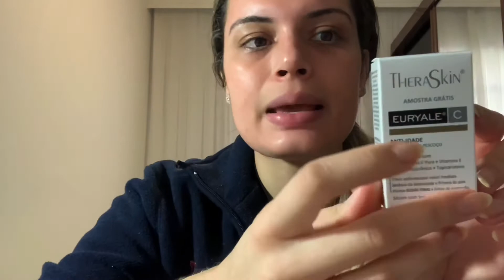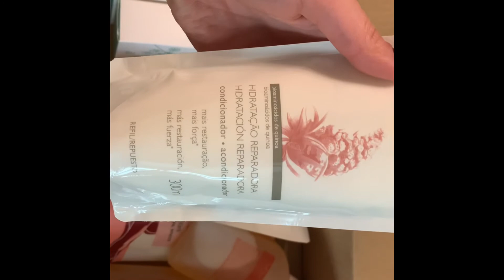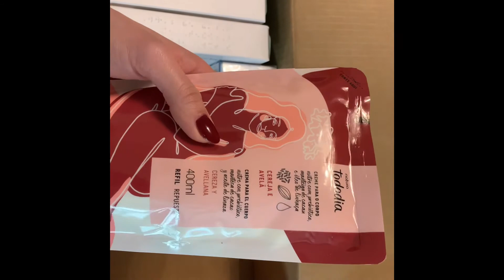VLOG: CUIDADOS PÓS MICROAGULHAMENTO | Paula Rabelo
Oi, gente. Vídeo diferente hoje. Fiz microagulhamento e gravei pra vocês como é o pós. Não consegui gravar o procedimento em si, pois é difícil eu mesma gravar enquanto a médica está fazendo. Mas espero muito que gostem.

AME - AGXL
Phosfato - PAULAR2339